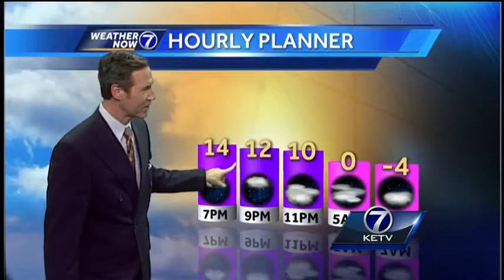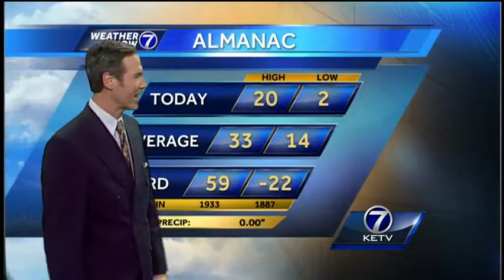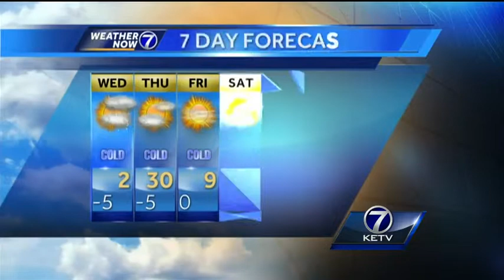Bill's 6pm Forecast